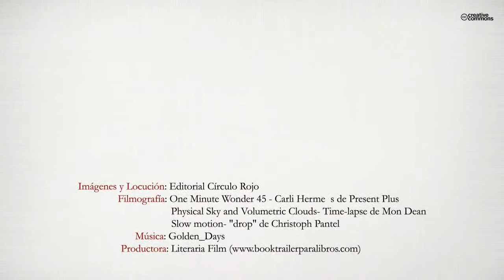Física y teología (Booktrailer) - Editorial Círculo Rojo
En la historiografía de la ciencia persiste una tajante distinción entre la física aristotélica de las causas y la física de la experimentación moderna, así como una especie de «vacío» entre estos dos modelos. Este «vacío» tiene su punto más fuerte en el lenguaje matemático usado para representar las variaciones cuantitativas y cualitativas del movimiento. No obstante, algunos autores medievales como Ramon Llull que supuestamente trataban temas considerados extra-científicos, formularon las bases para que fuera posible la recepción del lenguaje matemático. Esto implica una continuidad -gradual- entre el lenguaje de la física aristotélica y el lenguaje matemático basada en dos grandes cambios: la aparición de una nueva perspectiva acerca de la cuantificación y las relaciones entre los objetos aplicadas al movimiento, y la discusión atomista acerca de las partes mínimas que componen la naturaleza.